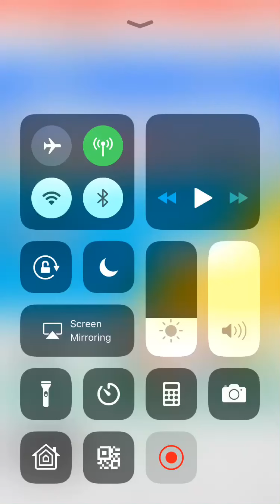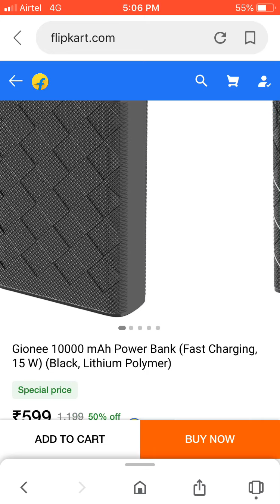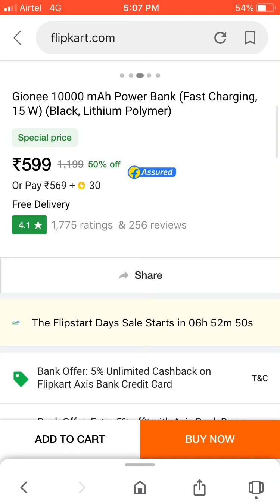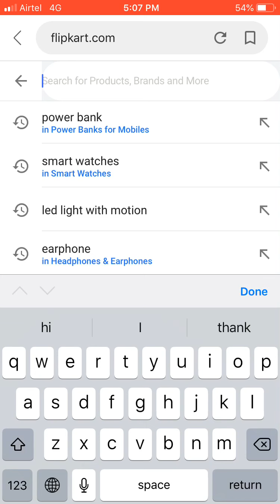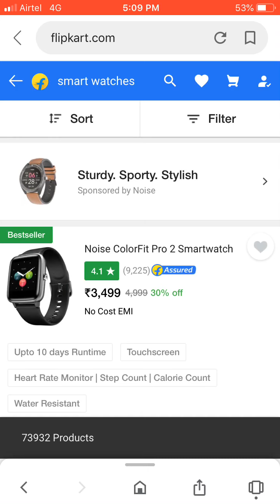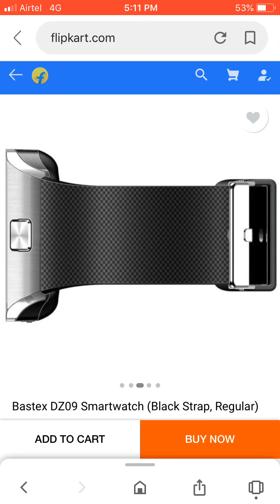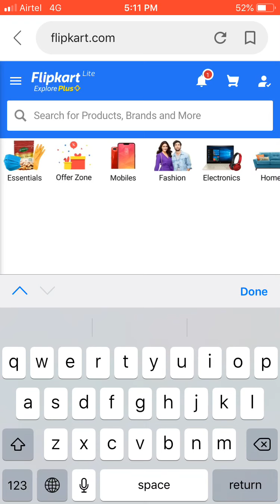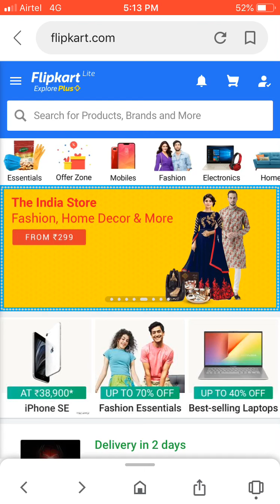Amazing tech products